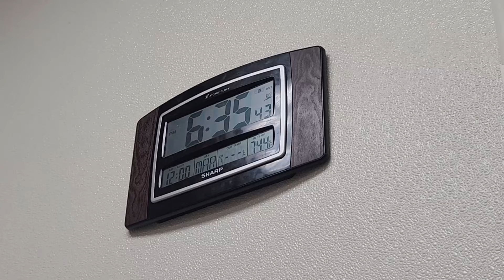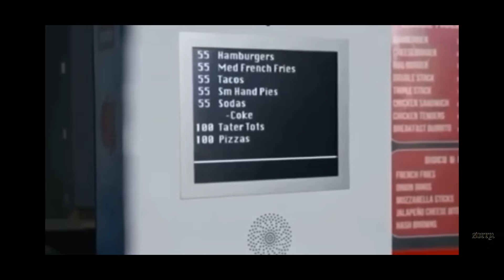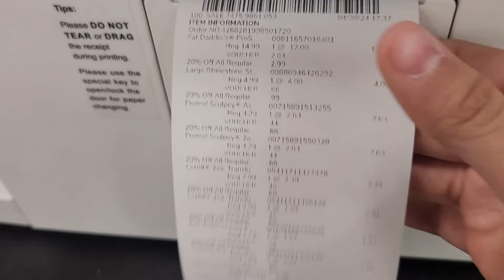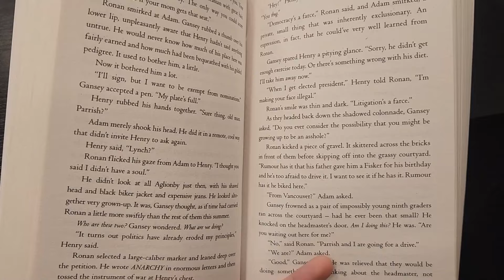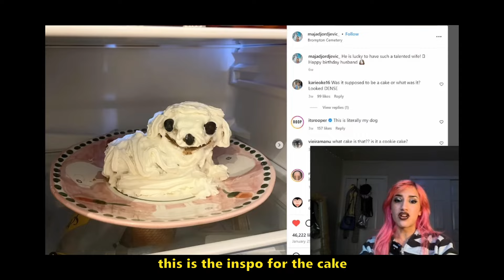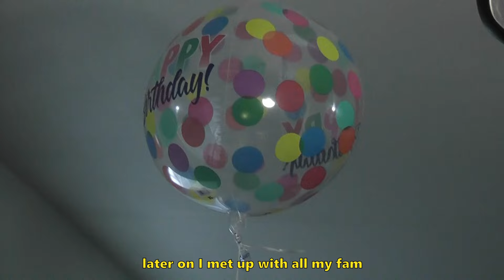birthday blues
dear anyone reading this I hope you dont feel sad on ur bday this year :P

★ click this if u wanna see some cool stuff (my etsy lol)

timestamps:
0:00 intro